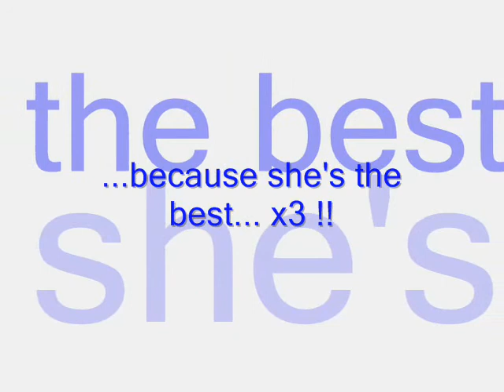Lauren Graham x3